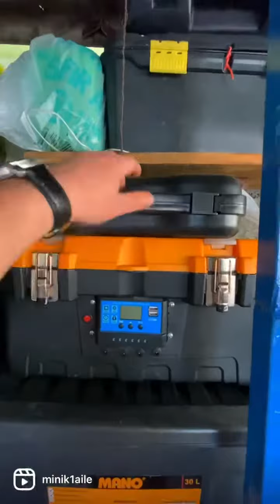Kamp tüpü doldurma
Kampları daha ucuz hale getirmek için herşeyi deniyoruz😃